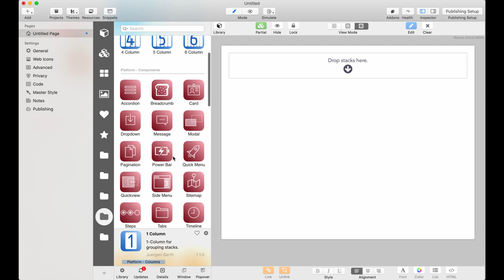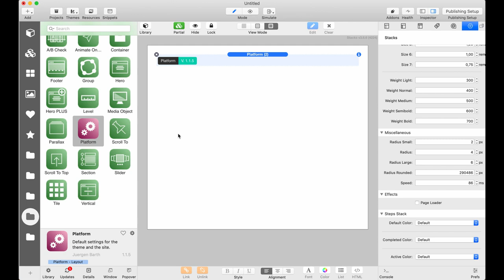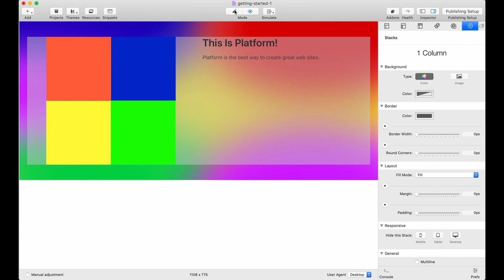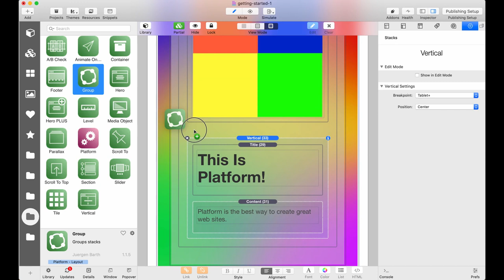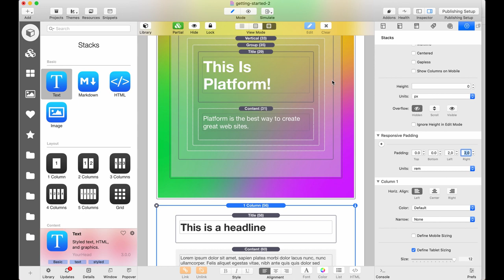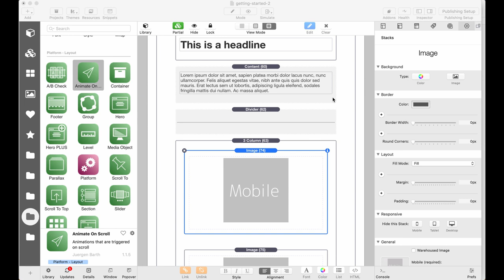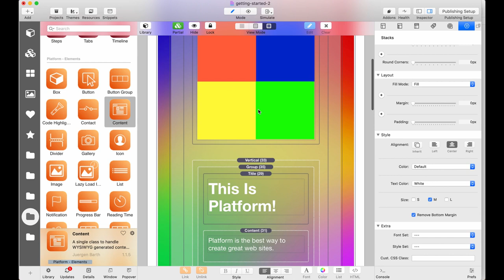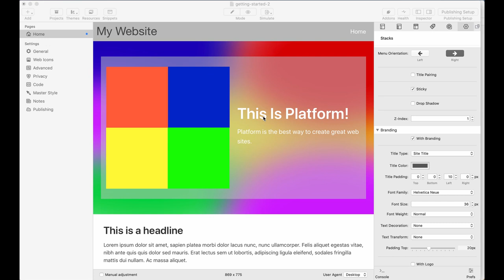Platform: Getting started - Part 1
This video is the first in a multipart series walking you through building a complete website using RapidWeaver, Stacks and Platform.